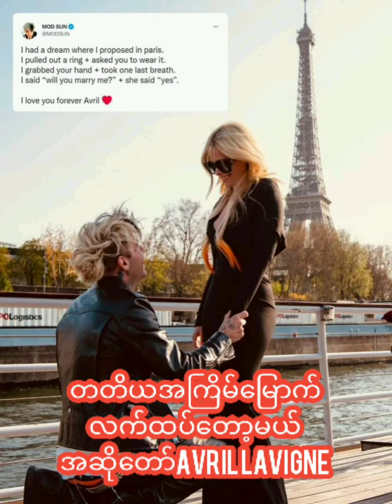တတိယအကြိမ်မြောက်လက်ထပ်တော့မယ့်အဆိုတော်avrillavigne#avrillavigne#avrillavigneengagement#singer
ပဲရစ်မျှော်စင်ရှေ့မှာလက်ထပ်ခ်င့်တောင်းခံရပြီးတတိယ​အကြိမ် အိမ်ထောင်ပြုတော့မယ်အဲဗရယ်လာဗင်း